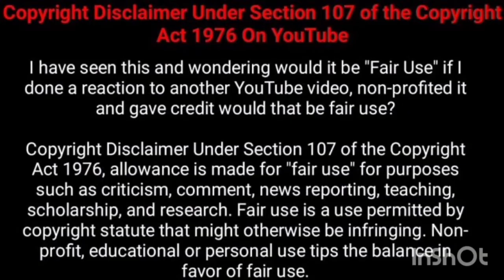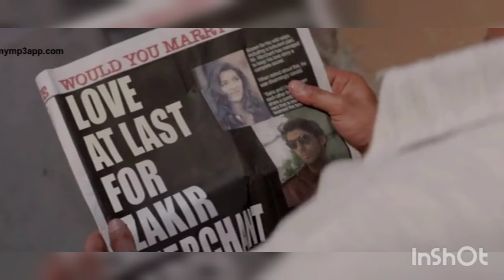Raabta# tamil explanation#sushantsingh#kriti sona#love#scifi